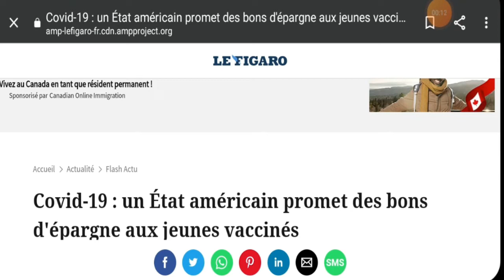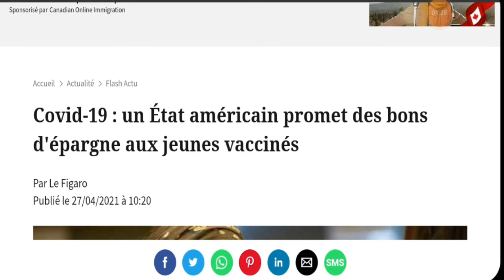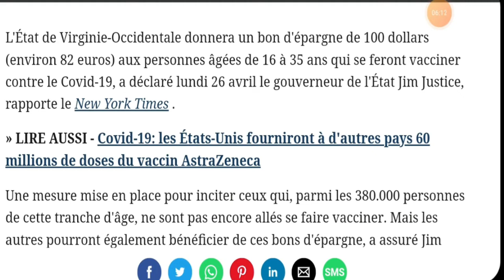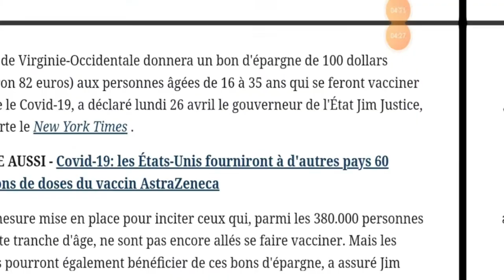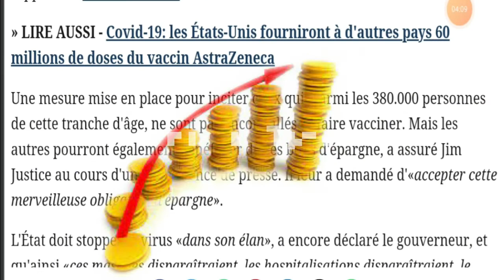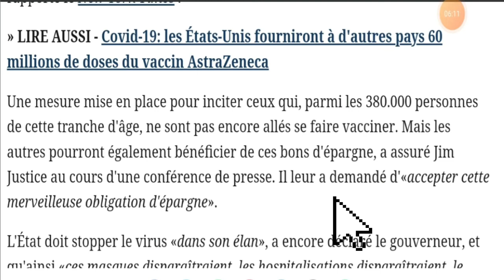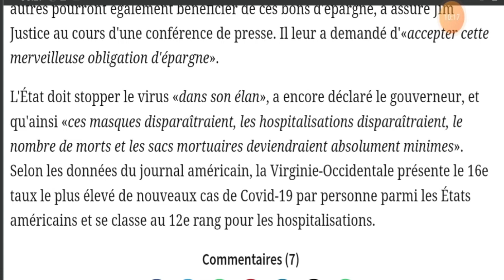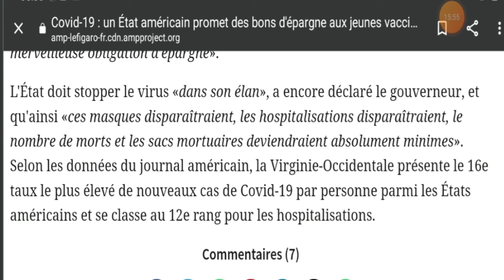Un État américain promet des bons d'épargne aux jeunes vaccinés ،فرنسيتك عبر الصحف و المواقع